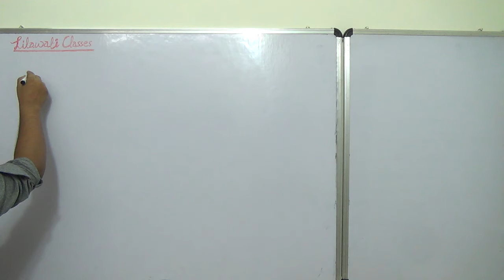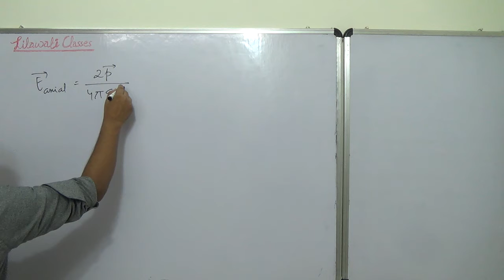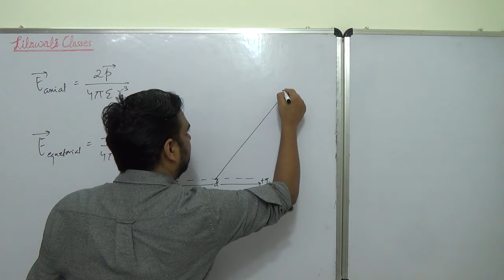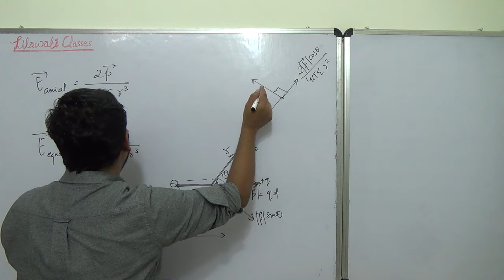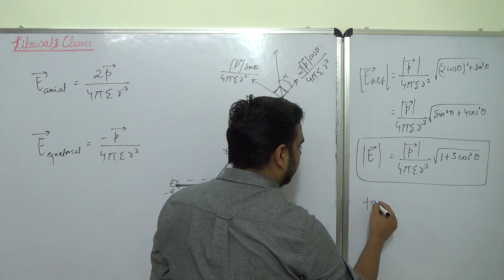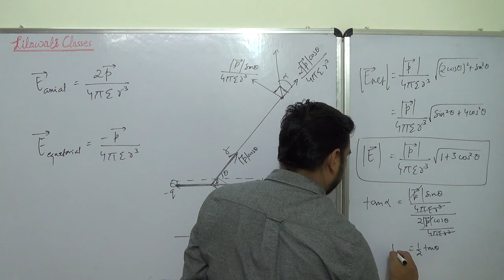Electric field due to a dipole at any general point.Physics.Claas-12.JEE/NEET.By Hemant Sir.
Electrostatic field at any general point due to a dipole.